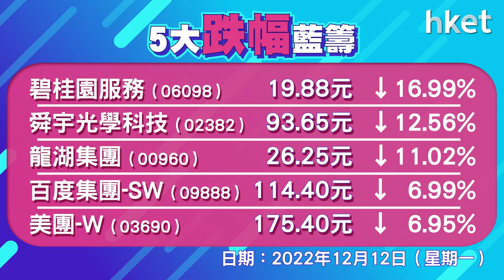恒指收報19463點 跌437點 成交1587.5億元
恒生指數低開306點，其後走勢反覆向下，尾市跌逾500點，低見19366點，恒指全日跌437點，收報19463點，成交1587.5億元。科指跌4%，報4192點。